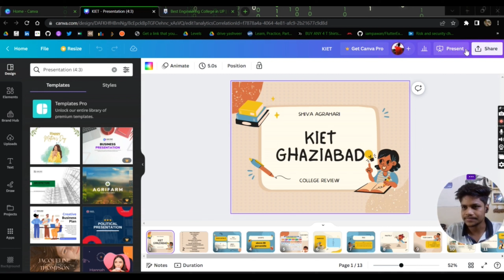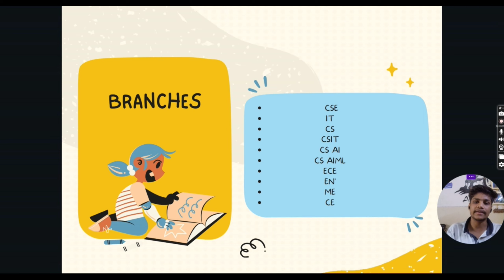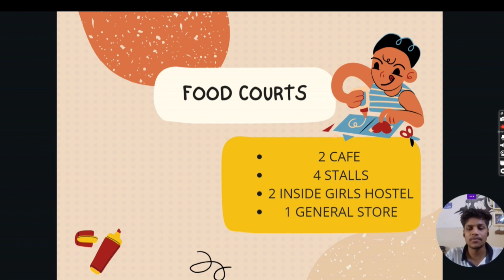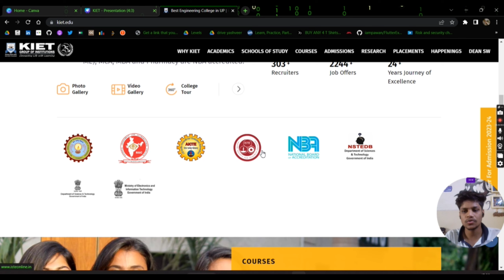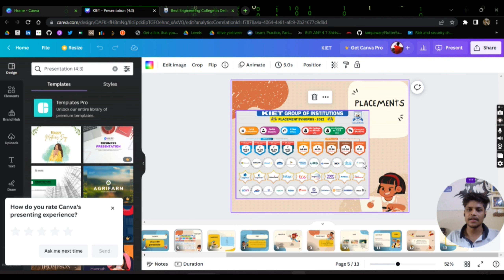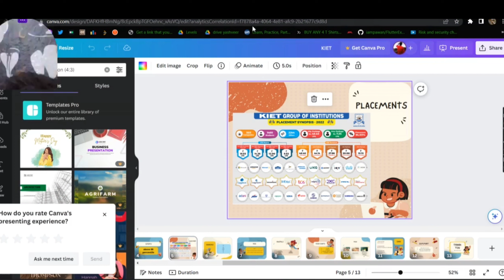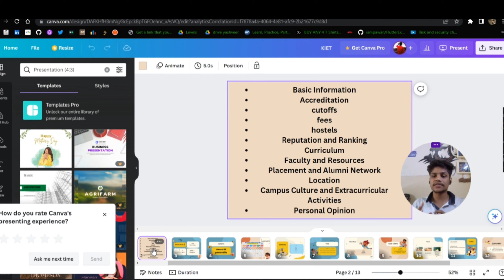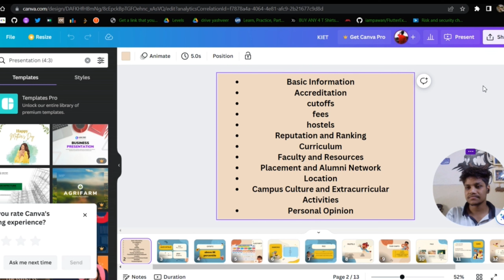KIET COLLEGE FULL REVIEW || KIET PLACEMENT DETAILS || TOP AKTU COLLEGE | BEST COLLEGE IN HIGH RANK